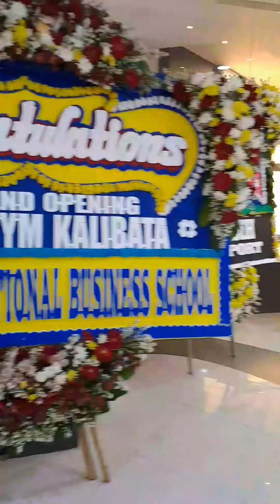Grand opening Corbuzier Osbond Gym Kalibata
Mewakili BTC Taekwondo management, saya menghadiri Grand opening Corbuzier Osbond Gym Kalibata